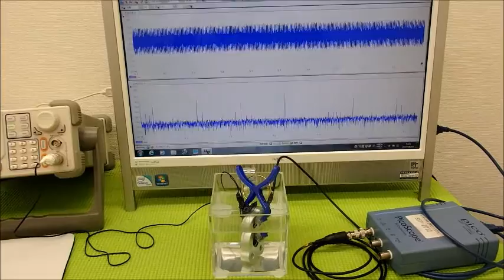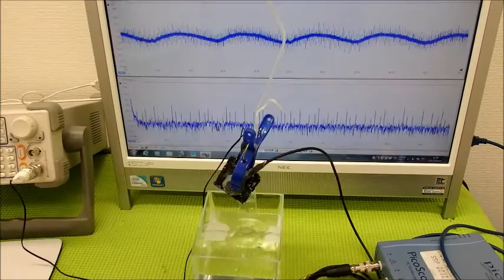音圧測定装置：超音波テスターを利用した実験動画 ultrasonic-labo